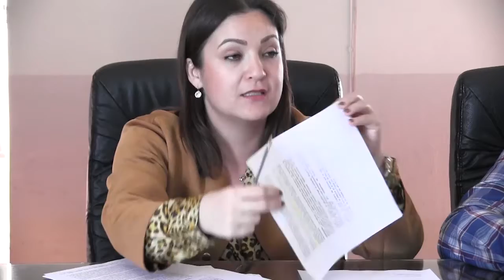2020 01 16 Comisión #16 Promoción del Desarrollo Económico y Turismo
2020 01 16 Comisión #16 Promoción del Desarrollo Económico y Turismo